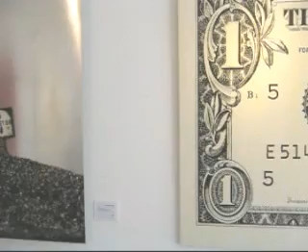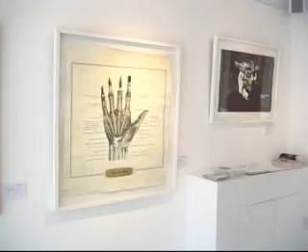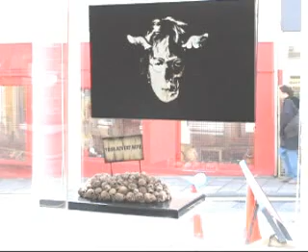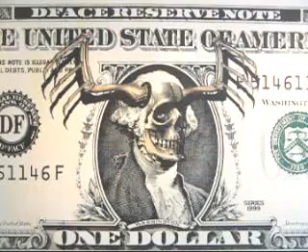DFace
Footage of the D*Face Eyecons show held at the OComtemporary gallery in Brighton